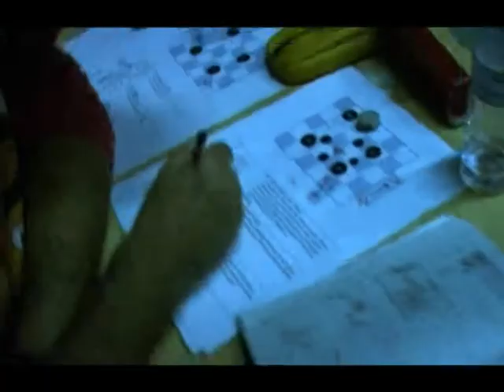Cover Myself - Videoclip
Filipe Meunier: Actor & Lightning director